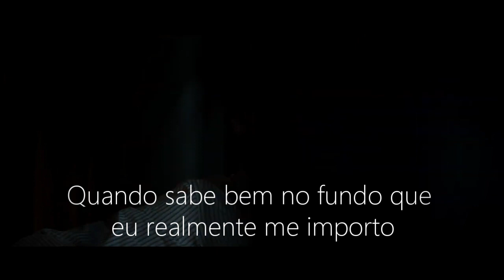How Deep Is Your Love (Como é Profundo o Seu Amor) - Bee Gees